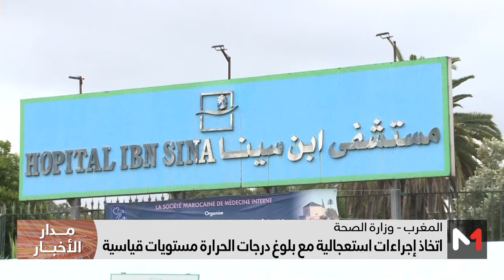إجراءات استعجالية مع بلوغ درجات الحرارة مستويات قياسية بالمغرب